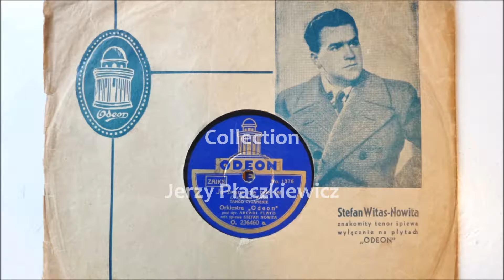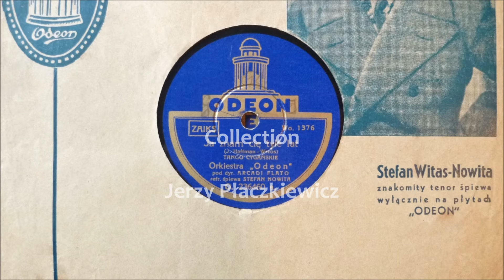Stefan Witas - "Ja znam Cię tyle lat"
Reproduced on the Dual gramophone, equipped in 78rpm Shure cartridge. Sound digitalized by TotalRecorder.  No mastering or cleaning applied.

Sound presented in the video has nothing in common with the 'finetunes' or any other offer, popular on internet !